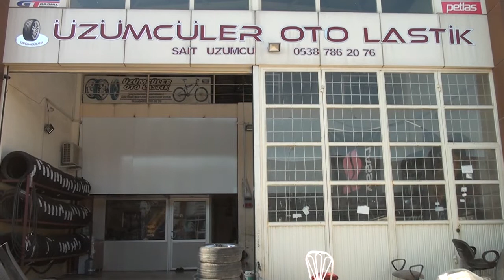BULUNDUĞU SANAYİDE TEK I ÜZÜMCÜLER OTO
Üzümcüler Oto Lastik Firma Sahibi Sait Üzümcü, sektör başarılarını Posta Kobi’ ye anlattı.